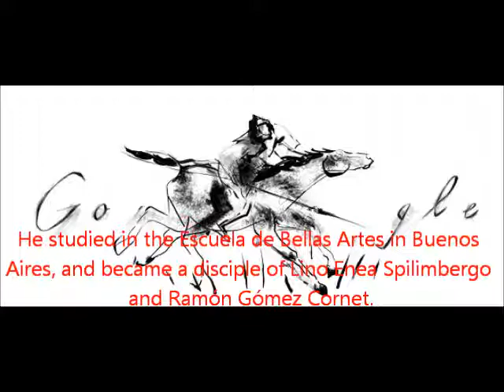Juan Carlos Castagnino Google Doodle 2013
Google celebrates Juan Carlos Castagnino's Birthday with a Doodle on 18. November 2013.

Castagnino was an Argentine painter, architect, muralist and sketch artist.